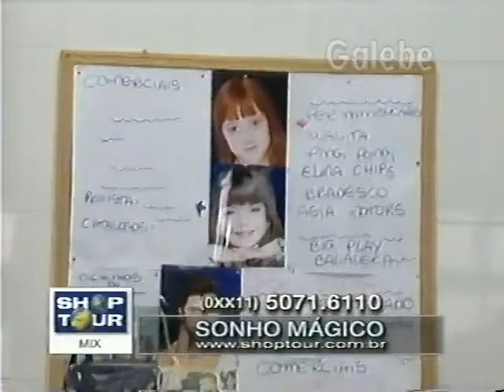SONHO MÁGICO JANE GALEBE 25 02 2000